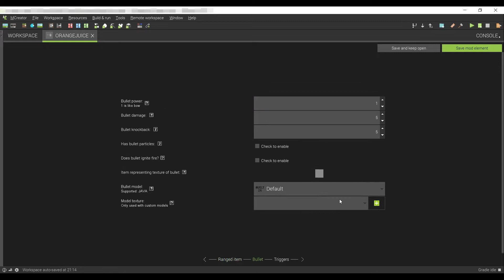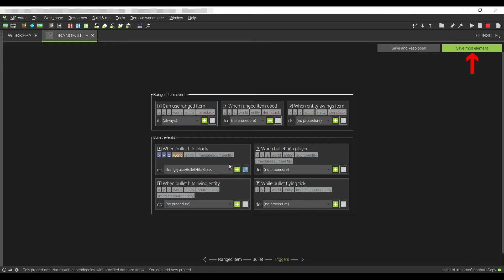【マイクラ】ジュースプラトゥーン！？【Mcreator】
スプラトゥーンやってみたい。

【マインクラフト】【マイクラ】【作ってみた】【Mcreator】

▼MCreatorを使用しています。